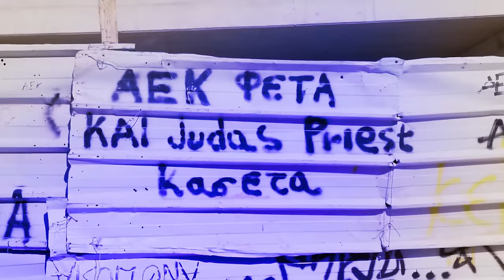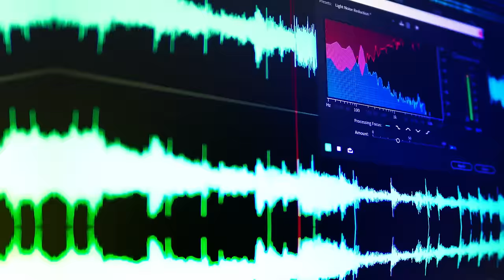WazZzaY - Official Sklira (Ela Sto Gipedo) Remix - GK Radiolight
WazZzaY - Sklira (Ela Sto Gipedo - GK Radiolight Remix)